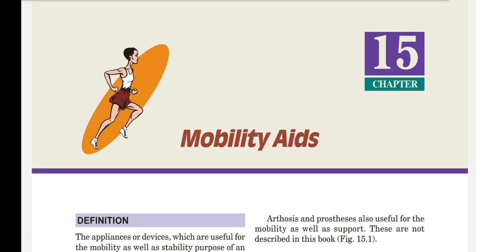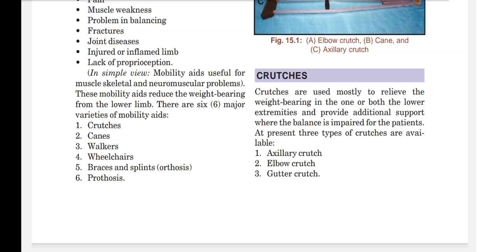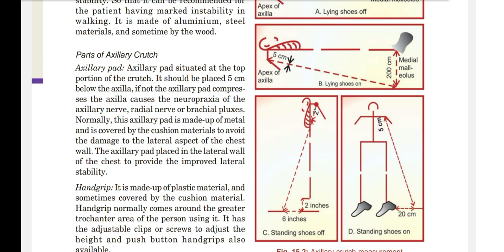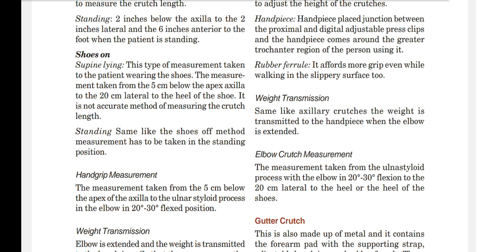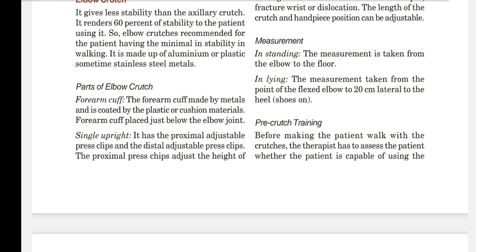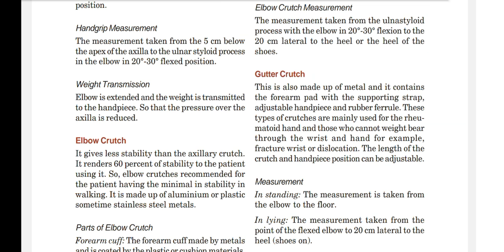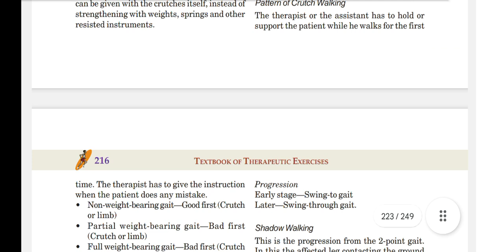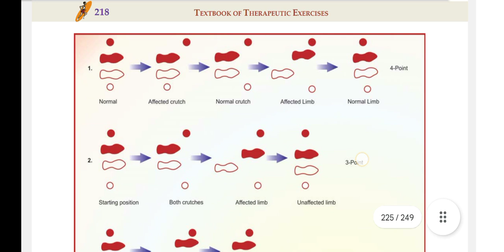Kinesiology Lecture On Walking Aids, Crutches And Its Types